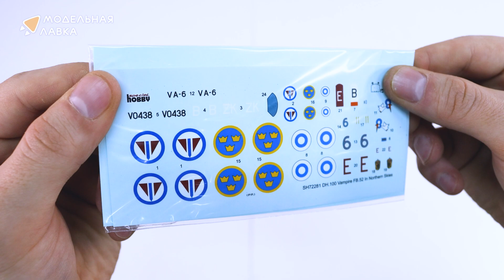Распаковка сборной модели DH 100 Vampire FB Mk.52 In Nortrhern Skies от производителя Special Hobby.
Масштаб - 1:72